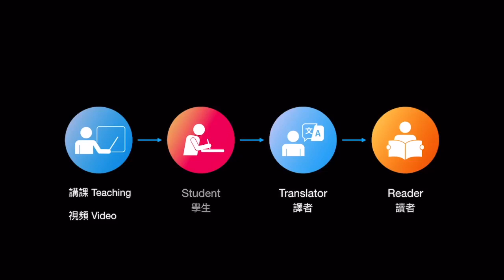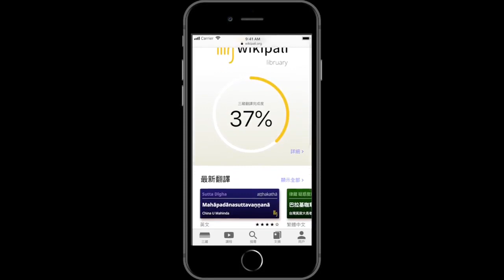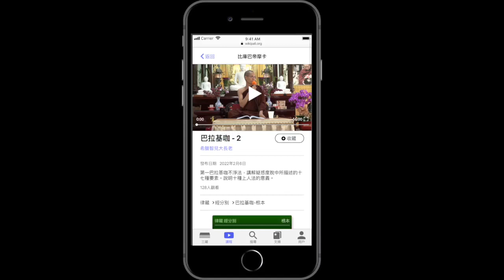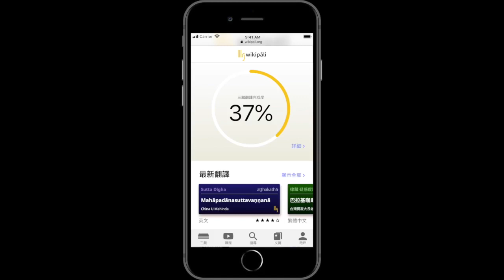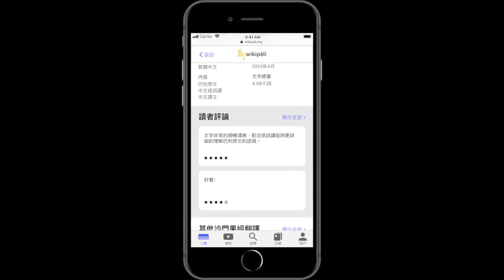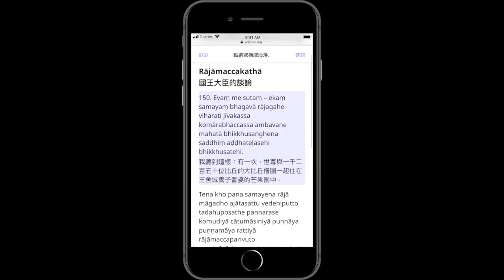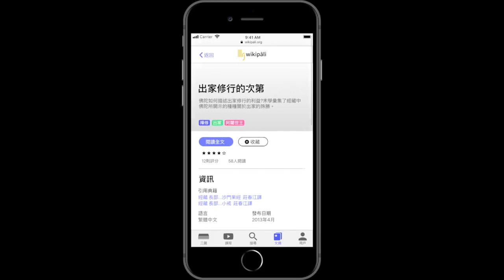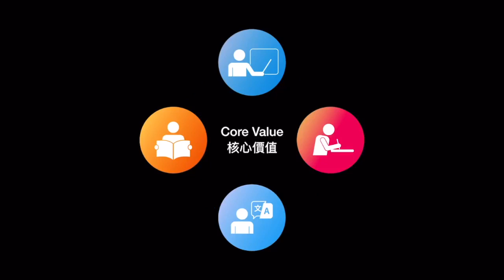3.圣典教育平台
platform平台